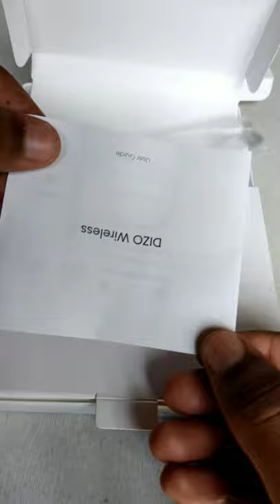Dizo wireless neckband unboxing